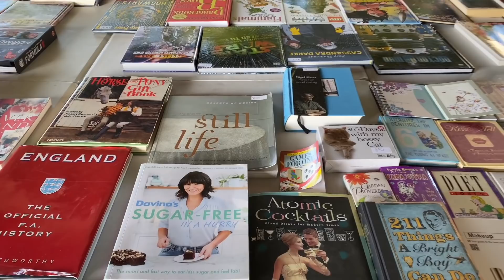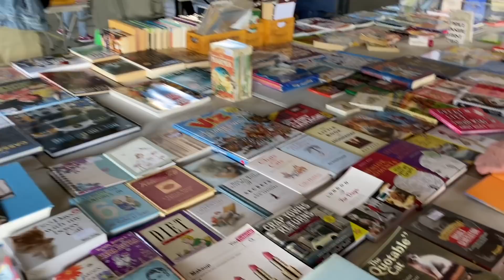লন্ডন শহরটা আবার প্রাণ ফিরে পেলো! | Things to do in London | London Weekend Ideas | UK Bangla Vlog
লন্ডন শহরটা আবার প্রাণ ফিরে পেলো!

🚩 আমাদের ঠিকানা (পিও বক্স) হলো:
SHEHWAR & MARIA
LONDON
WC1N 3AX
UNITED KINGDOM

SHEHWAR & MARIA
LONDON
WC1N 3AX
UNITED KINGDOM